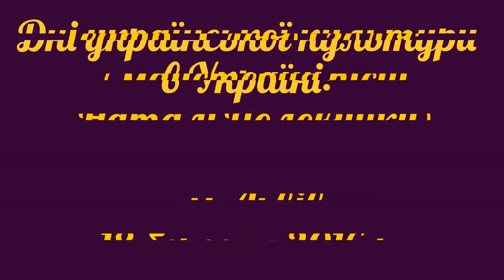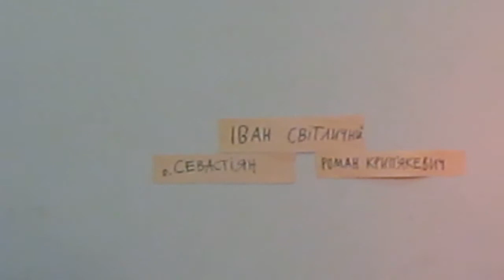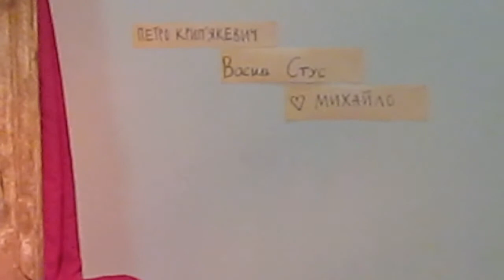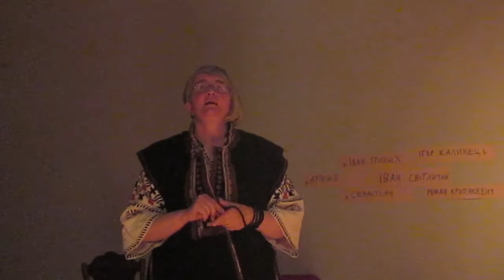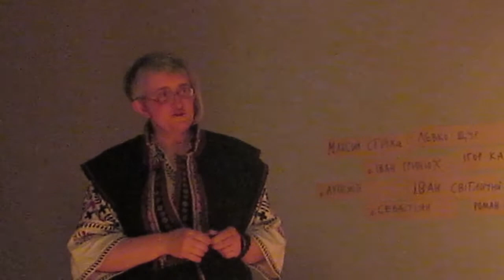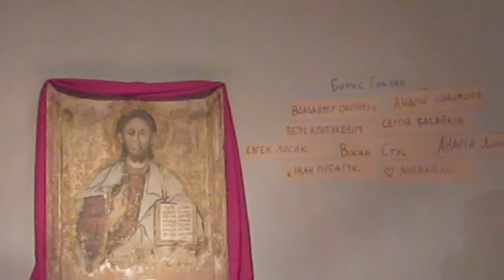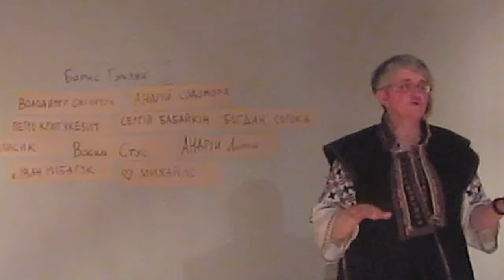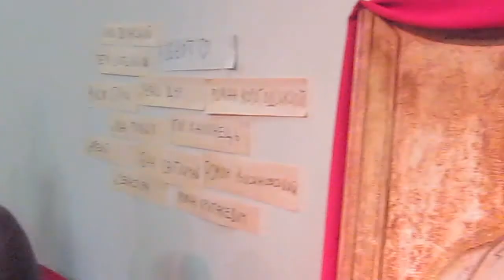Дні української культури в Україні: ЛЮБОВ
Театральний центр “Слово і Голос”, Львів 18 березня 2016 р.
Дискурс львівської мисткині -іконописця Іванки Крип'якевич-Димид.